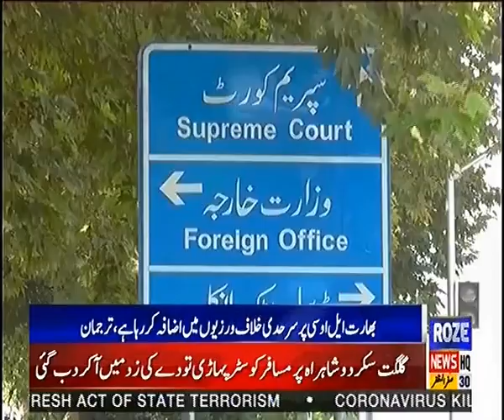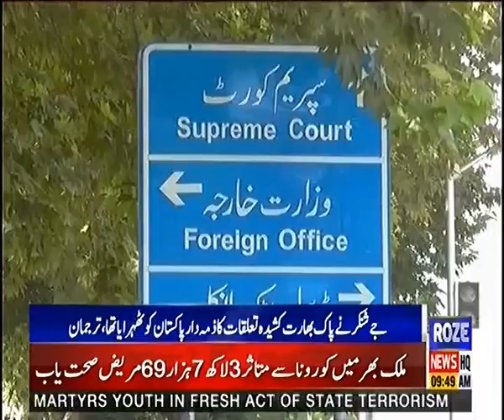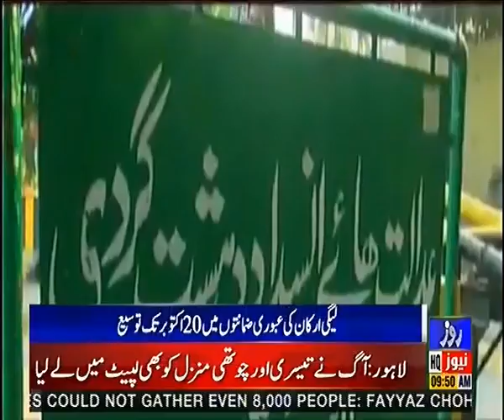Roze News Bulletin | 09.00 AM | 18 Oct 2020